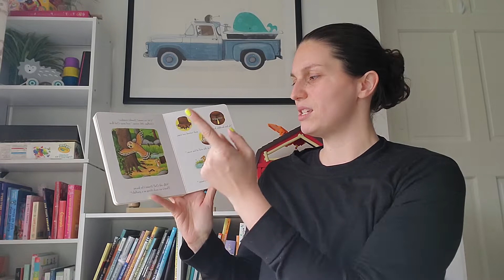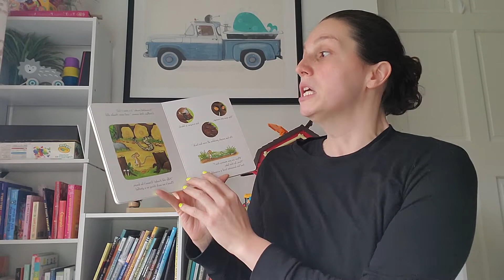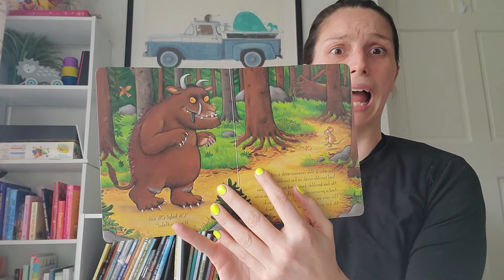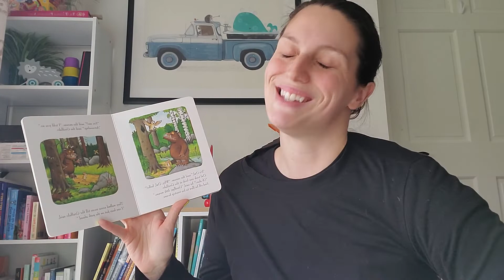Morah Stephanie, Reading of "The Gruffalo" (3/15/2020)